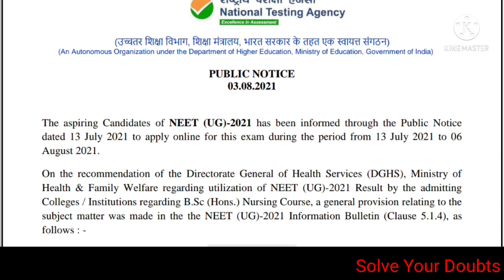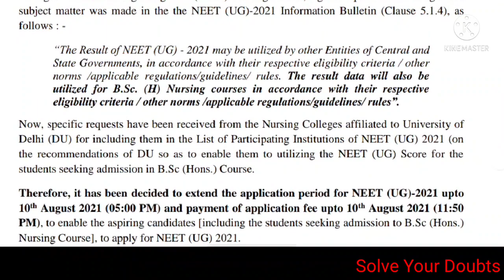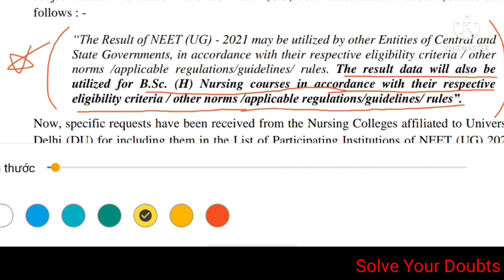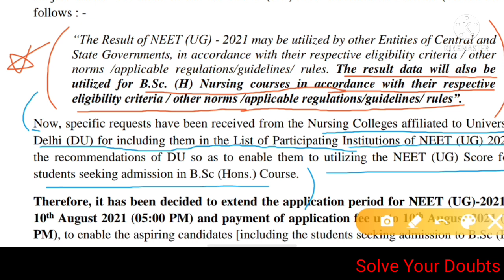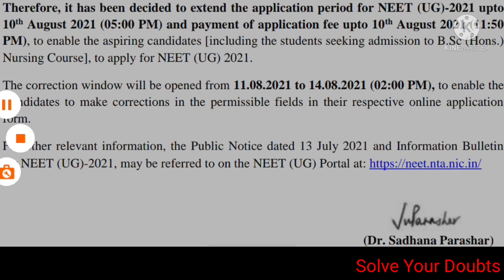NURSING ADMISSION WITHOUT JENPAS THROUGH NEET/Nursing through Neet NURSINGug NursingBSc /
Bsc nursing course through Neet without Jenpas.
/# Jenpas UG cut off marks

JENPAS UG admission in Bsc Nursing course,
process, admission fees, counciling method, merit list, cutoff marks, latest news.

Jenpas UG
Jenpas UG admission 2021 in West Bengal Government medical College.

Nursing course Marks vs Rank